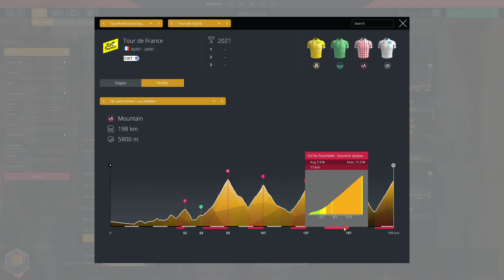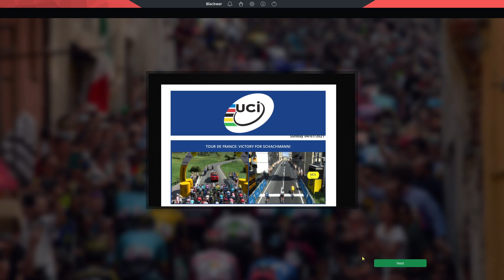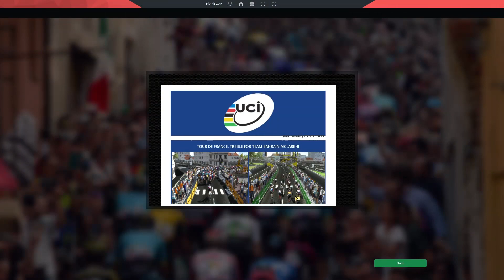Pro Cycling Manager 2019 Career Mode : Team Bahrain McLaren #47 // 2020 DB -- SEASON 2